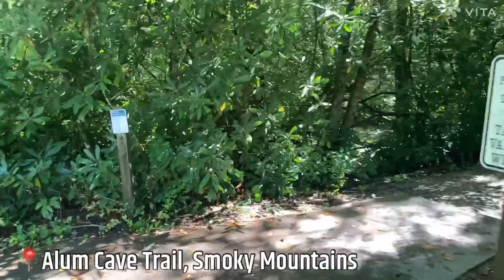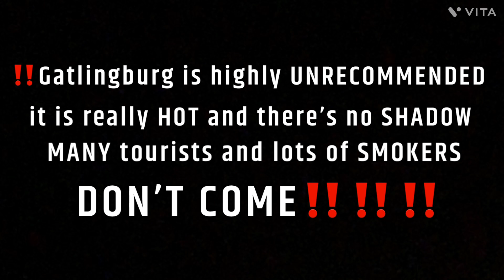A Day in the Smokies Vlog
Hi! Join me for a day in the smokies (all the way back in September 😬). There’ll be trails, birds of all kinds, a crazy dinosaur, stray cats, and more! I hope you enjoy it, and watch it as much as you want.

Also, you’ll find why they call it the smoky mountains… 😒